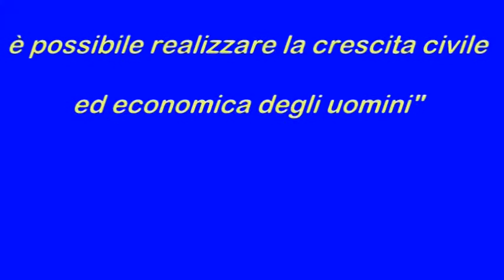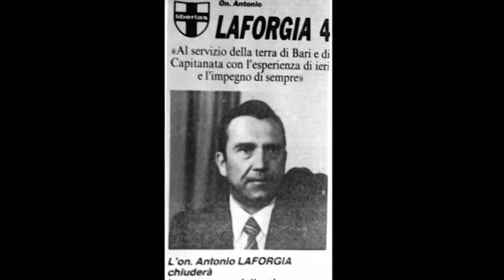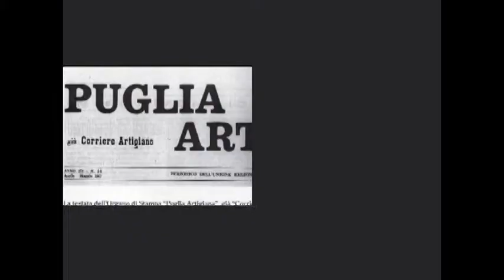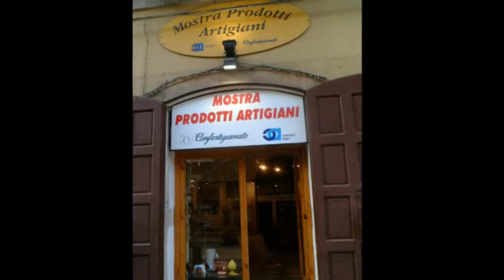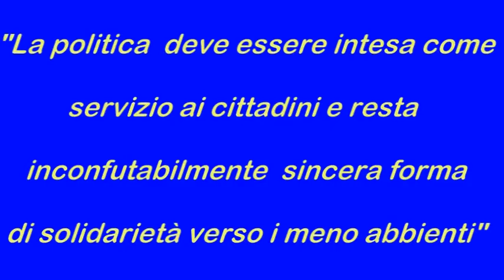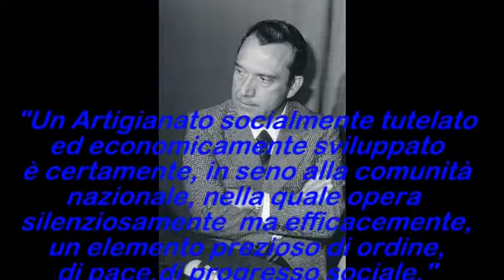Onorevole Antonio Laforgia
Laforgia Antonio Presidente fondatore UPSA CONFARTIGIANATO BARI